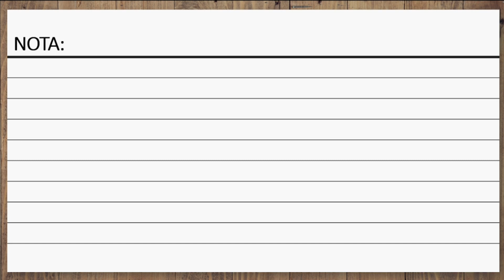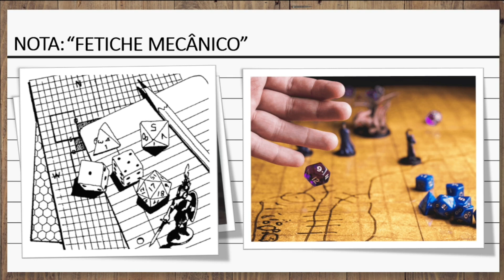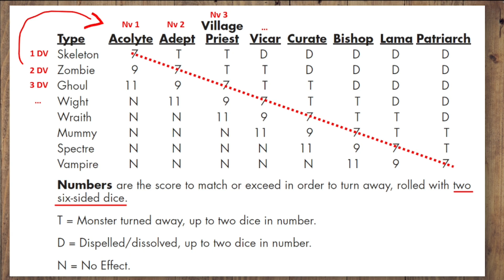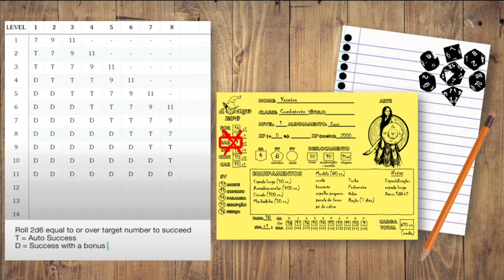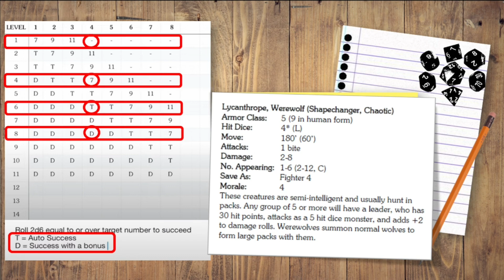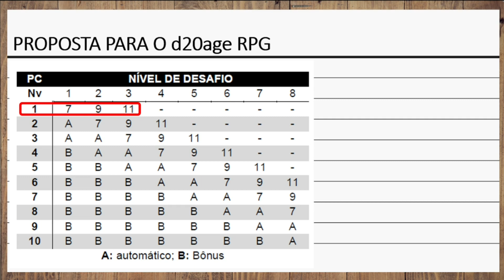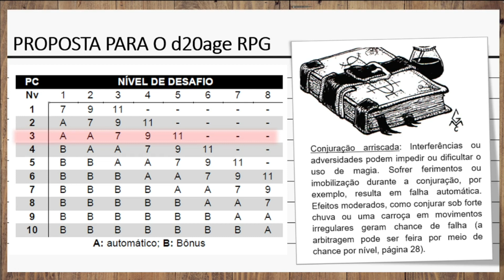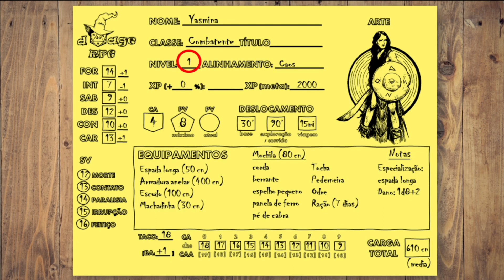CHANCE POR NÍVEL! É uma boa no RPG vintage?!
QUER MAIS CONTEÚDO NOSSO?